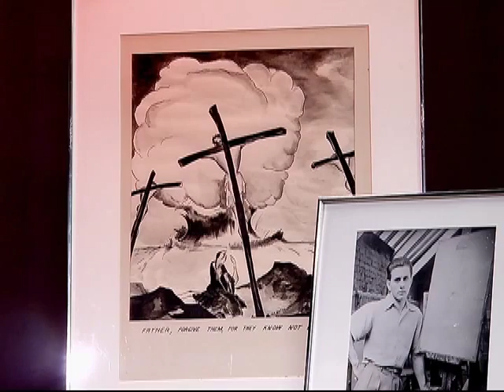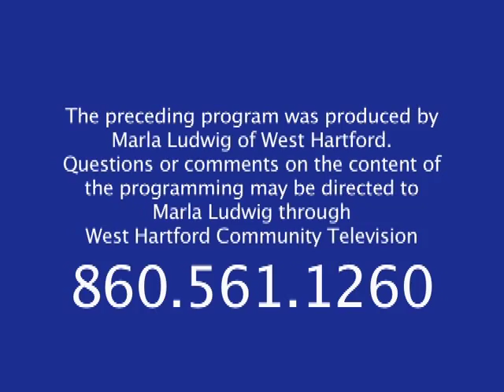Art Talks: "Interview with Peter Butkovich, Taneisha Duggan, and Sheryl Hack" (July 2014)